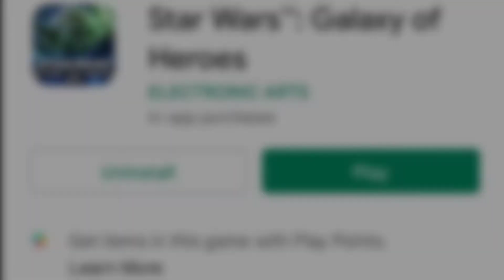Star Wars Galaxy of Heroes App Review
Search Music Maker Jam App in your playstore